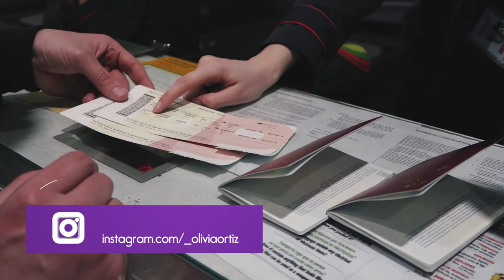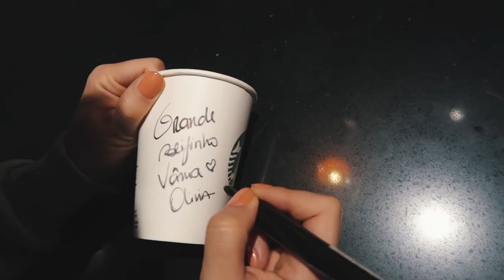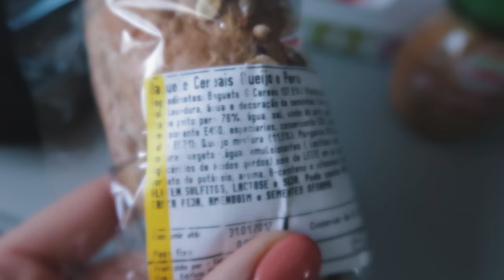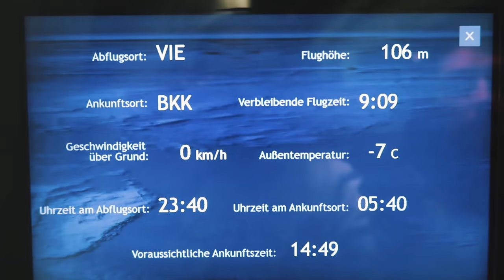VAMOS À TAILÂNDIA! ep1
Começa agora a nossa aventura na Tailândia! 😀

CAIXA POSTAL | ADDRESS:
Rua Amílcar Cabral 32
1750-020 Lisboa